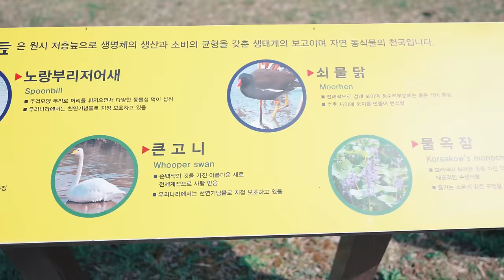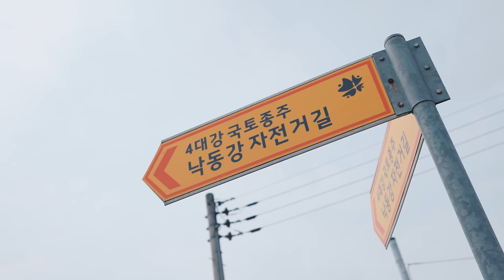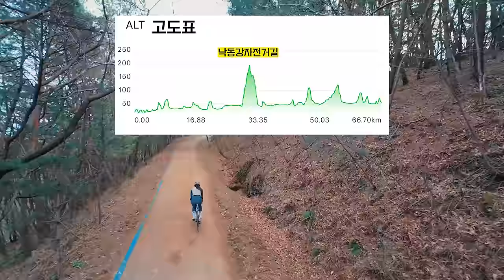늪지대를 지나 산속으로⛰️ 로드자전거를 타고 여행하기│민디의 자전거 여행 Ep.161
사이클링 의류. 악세사리
[ MBS Corporation ]
자전거⏩ FANTASIA RADAR9
휠셋    ⏩ DT Swiss
타이어⏩ Vittoria
안장    ⏩ SELLE ITALIA
슈즈    ⏩ GAERNE
물통    ⏩ ELITE
가방    ⏩ RESTRAP